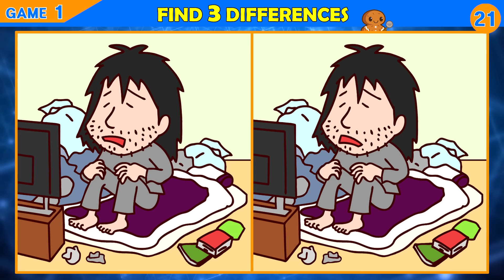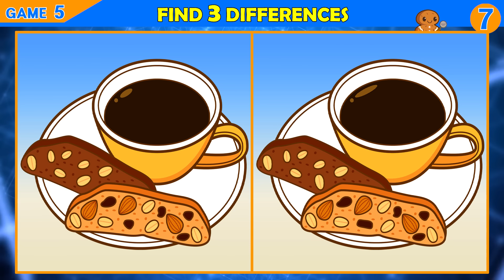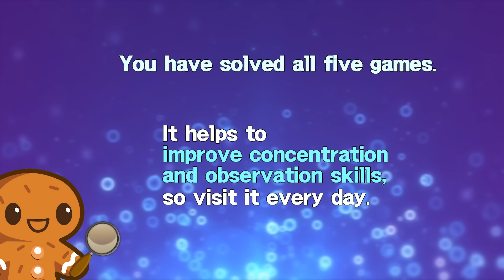【Find the Difference】 ONLY GENIUS CAN FIND